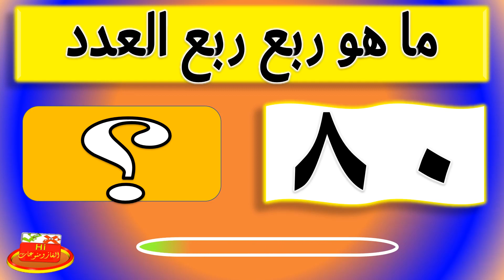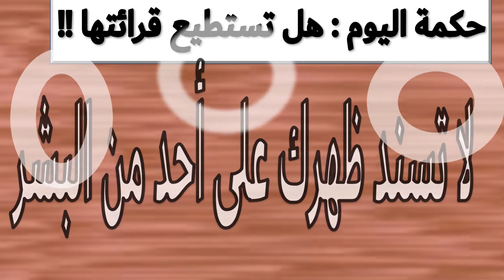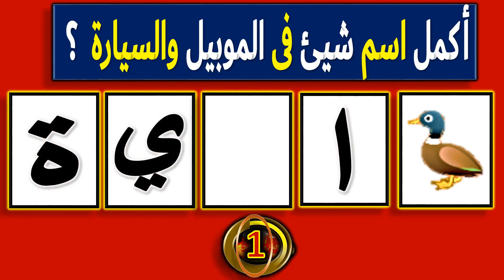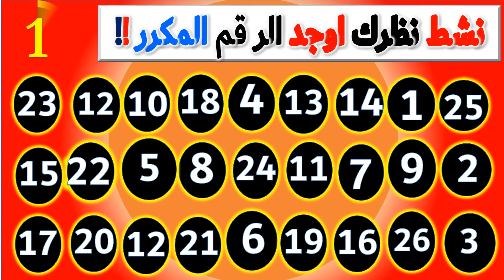أكمل اسم شيئ فى الموبيل والسيارة؟ | ألغاز مع الحل | اسئلة ذكاء | تحدي ألغاز للأذكياء فقط! ح16-1-2023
فيديو جديد ألغاز ألغاز ذكاء للعباقرة | هل تستطيع حلها
أكمل اسم شيئ فى الموبيل والسيارة؟ | ألغاز مع الحل | اسئلة ذكاء | تحدي ألغاز للأذكياء فقط! ح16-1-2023 الغاز ومنوعات
اكمل اسم شيئ اساسى فى الموبيل - الهاتف
أكمل اسم شيئ اساسى فى السيارة
الغاز صعبه مع الحل
لغز صعب للاذكياء